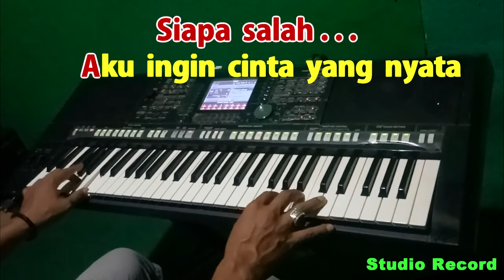Aku Ingin Cinta Yang Nyata - KARAOKE Nada Wanita | DJ Remix Full Bass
Karaoke Aku Ingin Cinta Yang Nyata
DJ Remix Version
Ciptaan : Rinto Harahap
Artis : Rinto Harahap | Betharia Sonata

Lirik :
Setiap kali ku memandangmu
Seribu tanya dihatiku
Seringkali sudah kubertanya
Tiada jawab dibibirmu
Apa sayang apa yang salah
Padaku.
Katakanlah.
Jangan kau hanya membisu

Setiapkali kita bertemu
Tak pernah engkau menegurku
Seandainya kau sayang padaku
Siramlah bunga dihatiku
Tapi sayang... engkaupun hanya
Disitu...
Siapa salah.
Aku ingin cinta yang nyata

(Bukan sekali ini engkau menyakiti hatiku.)
Mana kutau mana ku sadari
engkau sayang padaku. uh. uh.
(Bukan sekali ini mataku berpesan padamu)

Aku tak tau apa maksudmu
diam-diam begitu.
Seandainya dapat kau dengarkan
Hati bernyanyi menantimu

Aku mau akupun sayang padamu.
Tapi sayang.